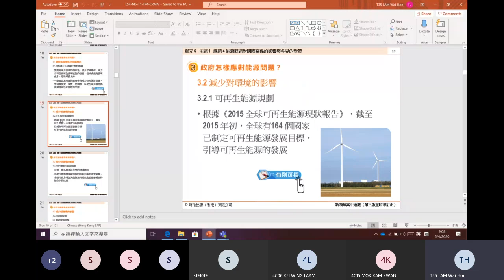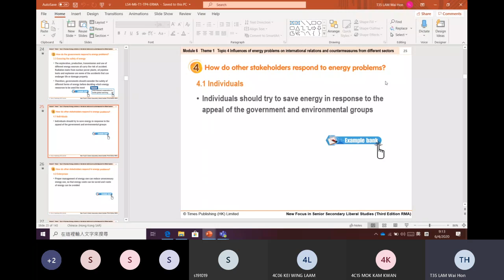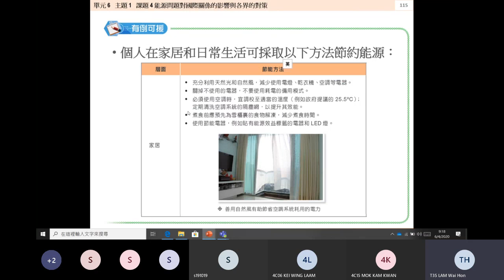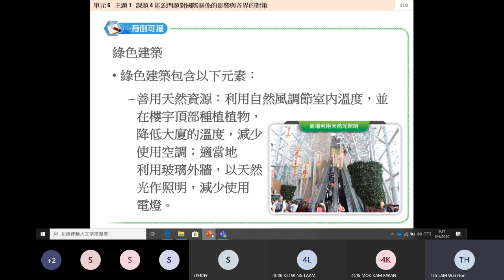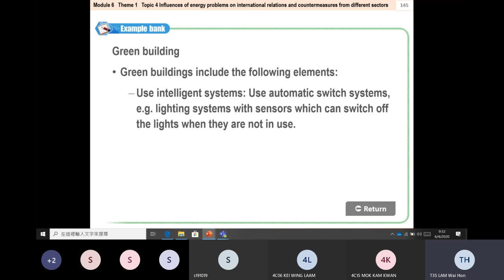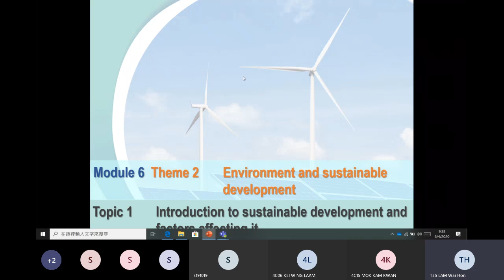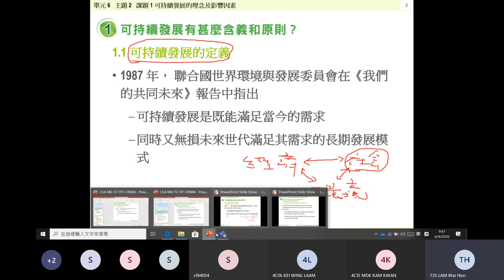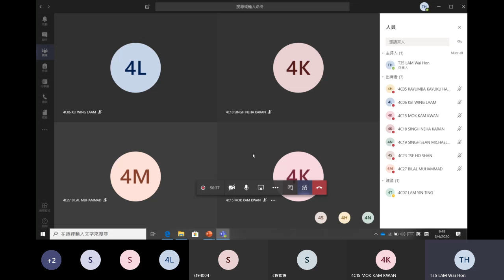0406 T35 S4通識